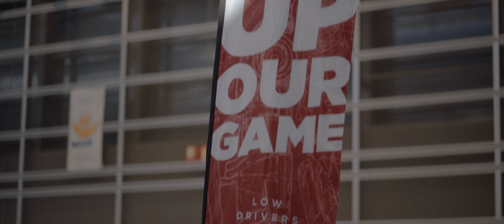Eurocrew 2019 Official Film - ILB Drivers Club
In April we returned to Valencia for Spain's premier stance weekend; Eurocrew!

Filmed & edited by:
Adam McPeake

Also Filmed by:
Robbie Donaldson

So I look out the window and theres this dude - Pretty dope

Equipment used:
Sony FS7

MB01YPVZXAUAU2S